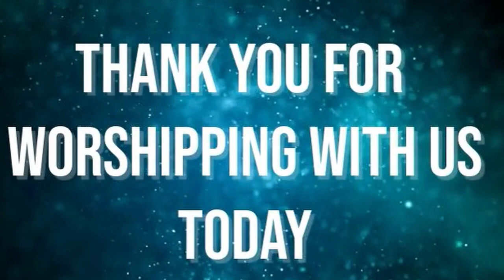Sunday Service | The Christian Spirit | Oct 10, 2021